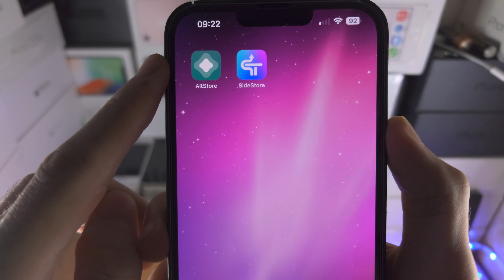SOLVED: “ This App Cannot Be Installed Because Its Integrity Could Not Be Verified iOS 16 “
This App Cannot Be Installed Because Its Integrity Could Not Be Verified iOS 16 | How to VERIFY Integrity on iOS 16!

Are you trying to sideload 3rd Party Apps, and are receiving the error message “ This App Cannot Be Installed Because Its Integrity Could Not Be Verified iOS 16 “? If so, this video is for you!

I will teach you how to verify app integrity on iOS 16 in this tutorial. When you verify app integrity, this will solve the This App Cannot Be Installed Because Its Integrity Could Not Be Verified iOS 16 issue you may receive when trying to sideload 3rd party apps onto your iPhone or iPad.

If you need help fixing the This App Cannot Be Installed Because Its Integrity Could Not Be Verified iOS 16 issue, make sure to watch the full tutorial!